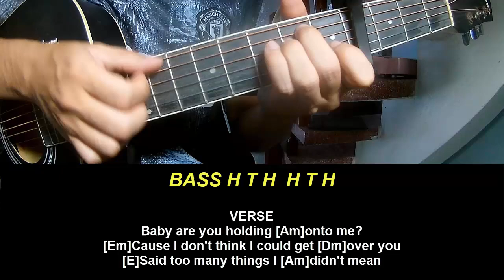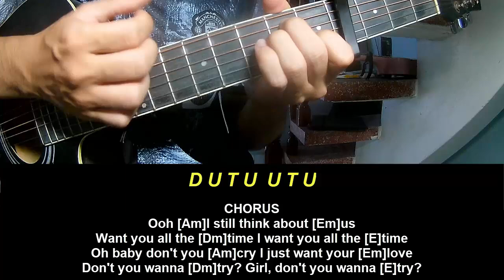Guitar Tutorial Byrant Barnes Want You All The Time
Today, I will share with you Guitar Tutorial Byrant Barnes Want You All The Time